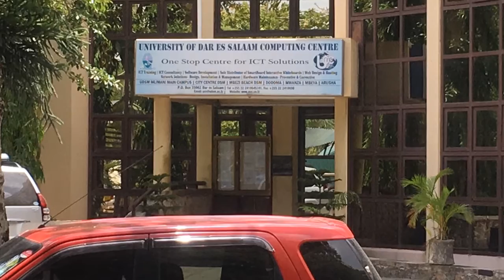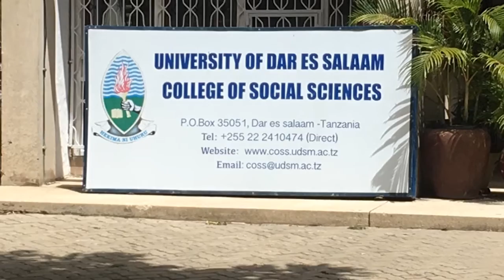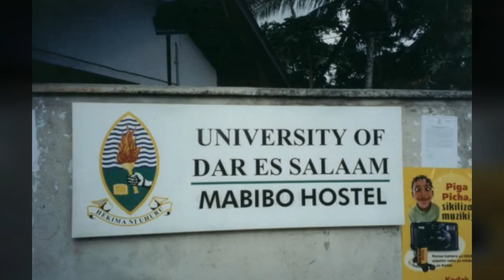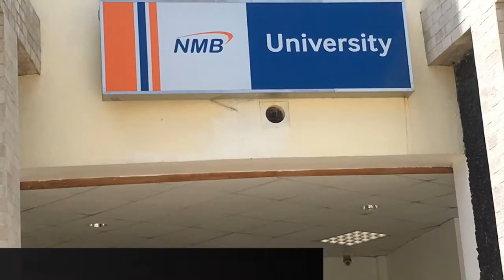A Short Documentary on The University of Dar es Salaam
This is a Documentary on The University of Dar es Salaam, done by students of MBA Full Time Group Number 5, as part of the completion of the Information and Communication Technology course.